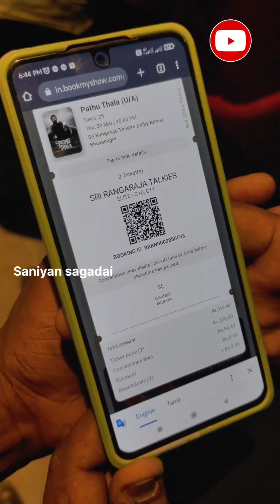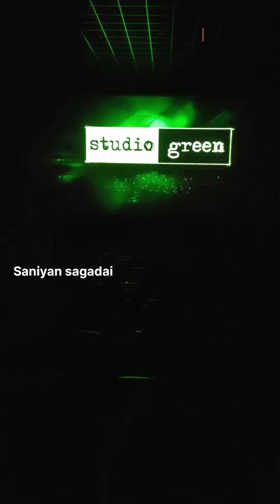பத்து தல‌ திரையரங்க அனுபவம் 👌😋👌😋👌